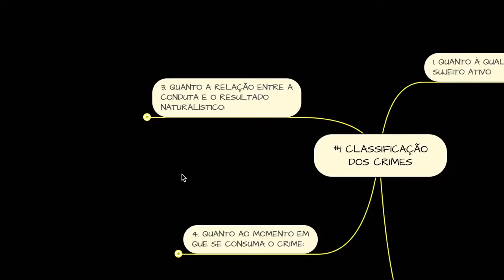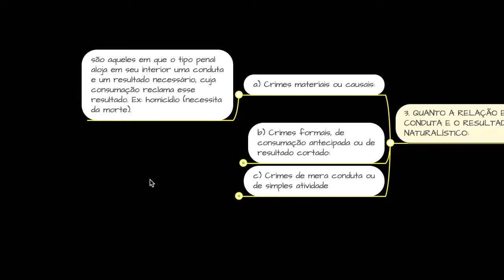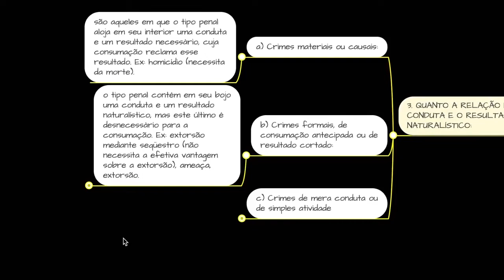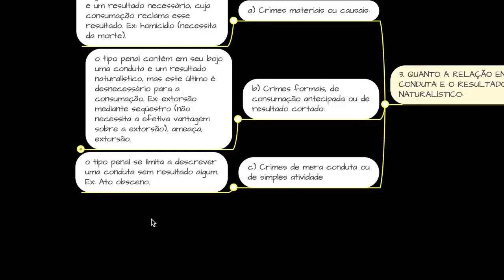Classificação de Crimes: Quanto a relação entre a conduta e o resultado naturalístico.